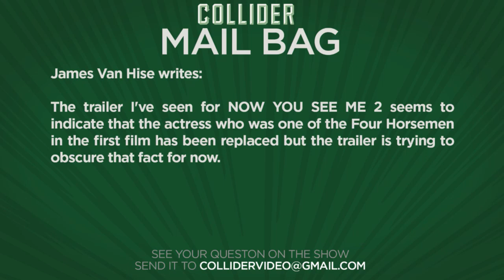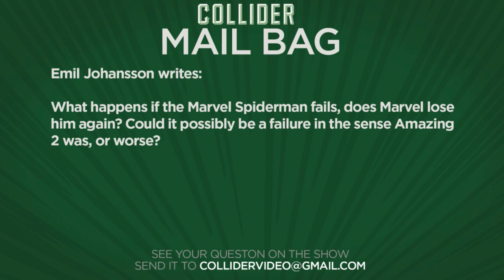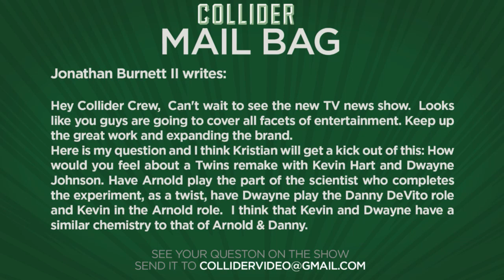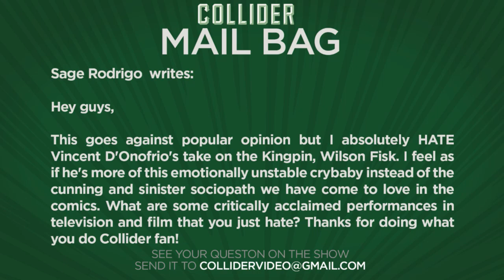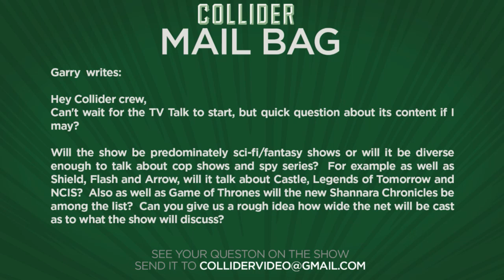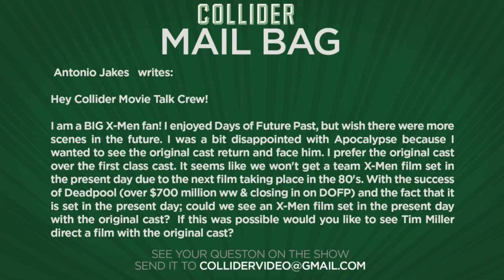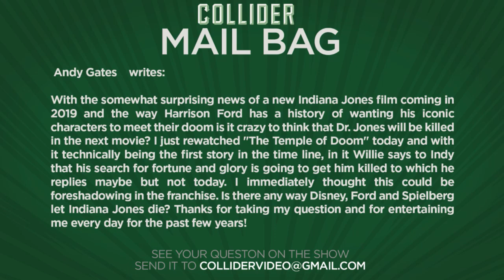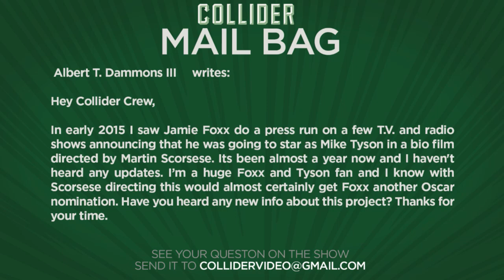Collider Mail Bag - Will Indiana Jones Die In The Next Movie?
On this episode of Collider Mail Bag (March 20th, 2016), Kristian Harloff, Dennis Tzeng, and Wendy Lee discuss the following:

·      Was Isla Fisher replaced in Now You See Me 2?

·      What happens if Marvel/Sony’s Spider-Man reboot fails at the box office?

·      What do you think of a Twins reboot with Kevin Hart and The Rock?

·      What are some critically acclaimed performances you didn’t like?

·      Will the TV Talk talk show be about different genre shows than fantasy/superhero?

·      Will we ever see another X-Men movie with the original cast?

·      What are the chances of Indiana Jones dying in the next Indy movie?

·      Do you have an update on Scorsese’s Mike Tyson movie starring Jamie Foxx?

On today’s Collider Mailbag for Sunday, Match 20th, we answer your questions and discuss the Marvel/Sony reboot of Spider-Man, a Twins reboot with Kevin Hart and The Rock; some other type of genre shows to discuss on TV Talk; plus talk of another X-Men movie with the original cast and the chances of Indiana Jones dying in the next movie. All this and more on Collider Mail Bag!